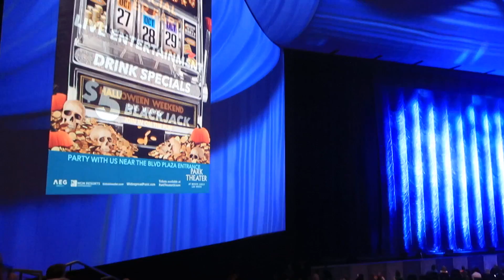Slumber Party with our favorite YouTubers | BONUS VIDEO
Our kiddos!!!
Kesley 13
Logan 11 (angel in heaven)
Rhett 9
Reese 7
Perri 6